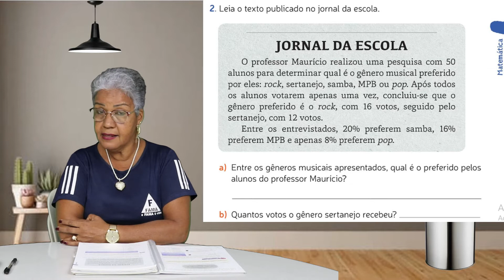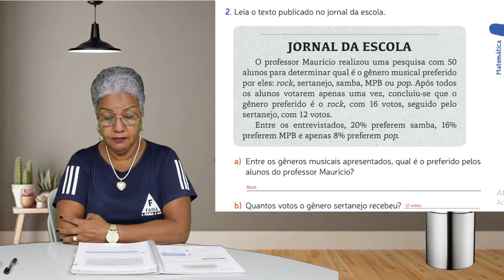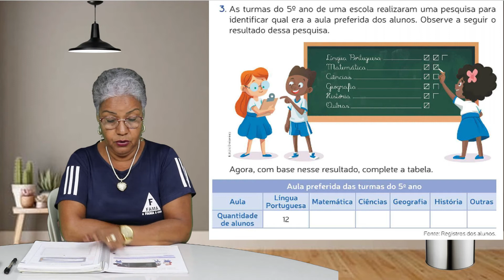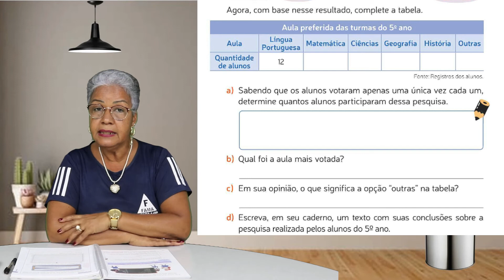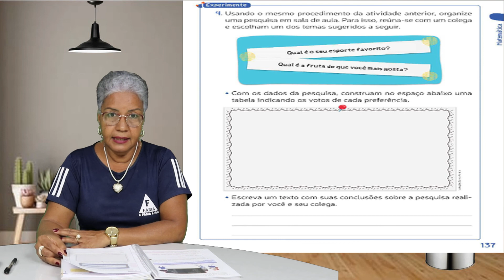5°ANO. MATEMÁTICA - REVISANDO E ESTUDANDO. 03/11/2021. PROFª: ISAILDES.